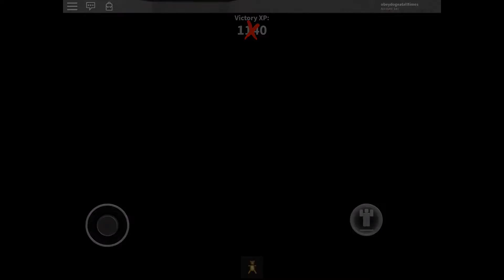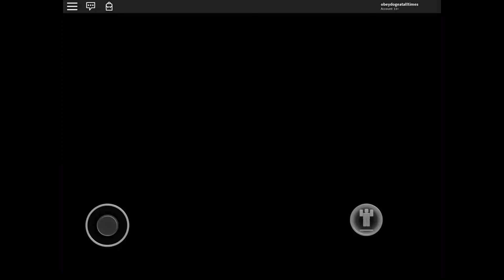Roblox | Murder Mystery 2 | 26 Seconds At The Office ⚔️🔪